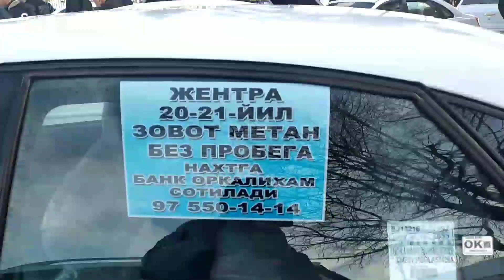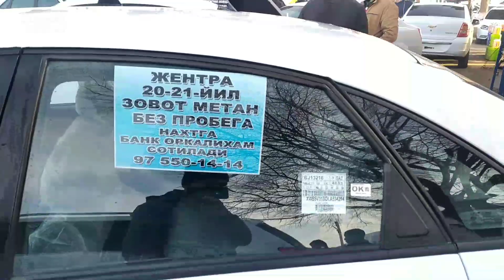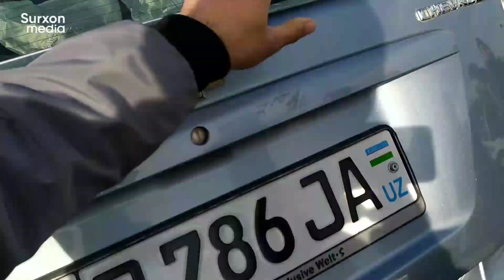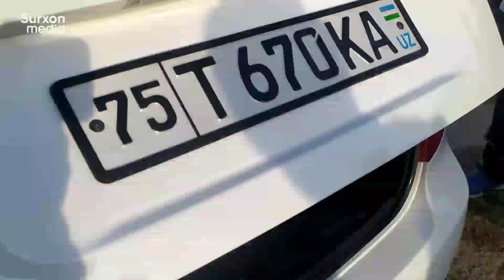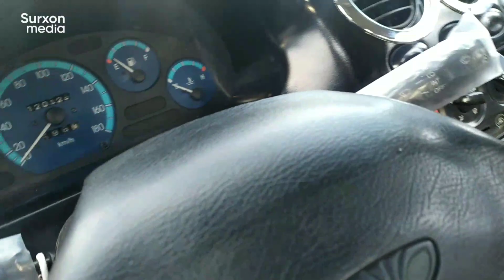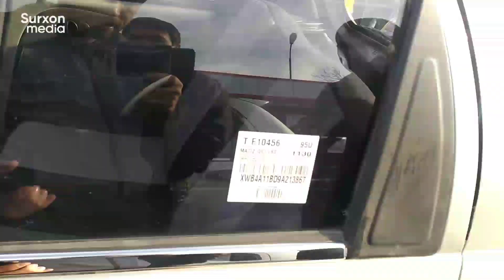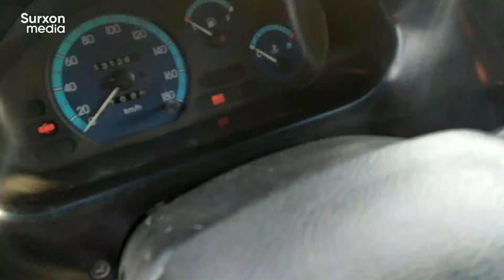31-yanvar, Surxondaryo, Denov mashina bozoridan har xil mashina narxlari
Koʻrsatuvimiz yoqdimi unda like bosing va kanalga obuna bo'lib, qo'ng'iroqchani yoqib qo'yishni unutmang!